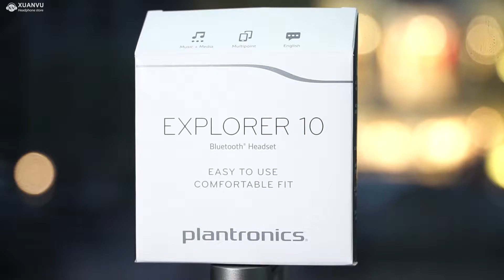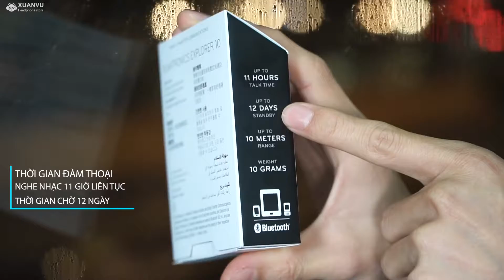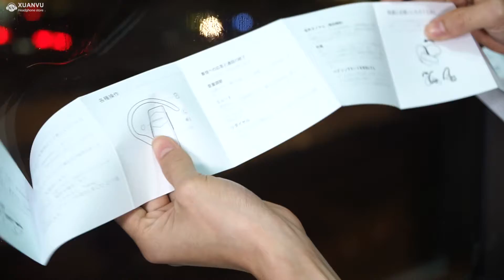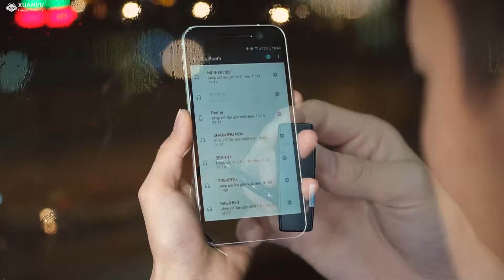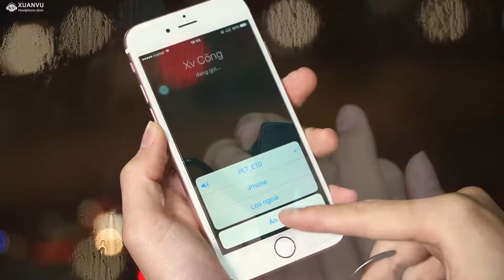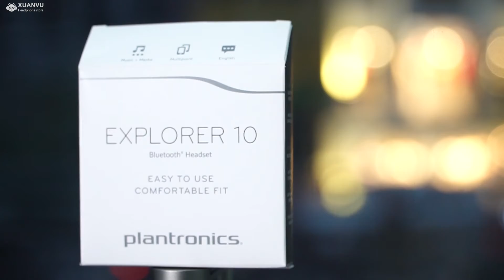Trên tay Plantronics Explorer 10 | Tai nghe Bluetooth giá rẻ, nhiều tính năng "ĐỘC"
🌟Like Facebook Xuan Vu Audio Vietnam